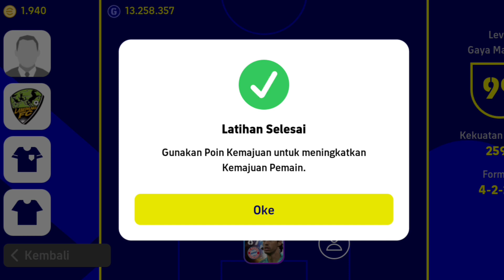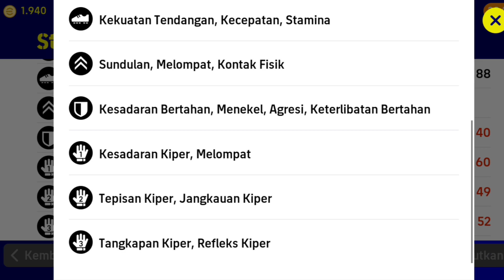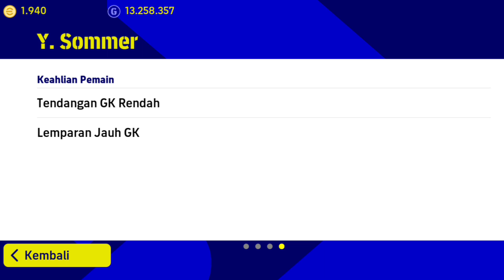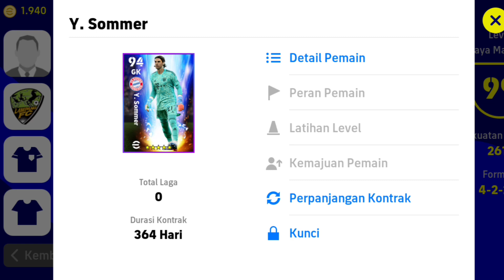RACIKAN YAN SOOMER RATING 97!!! KIPER PALING OP SAAT INI!!!